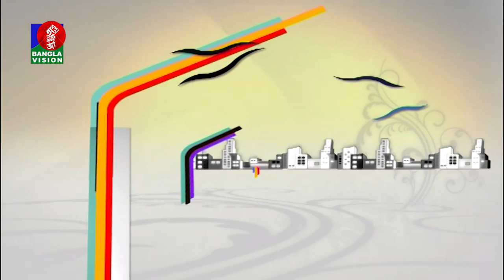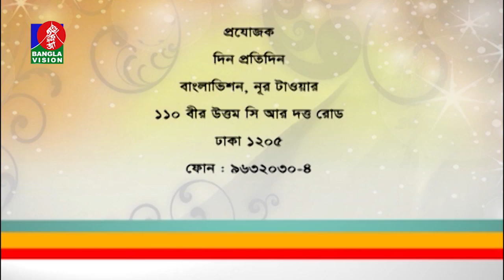Din Protidin | Khandoker Shah Alam | Barish Haque | Khairul Babui | 26 December 2019